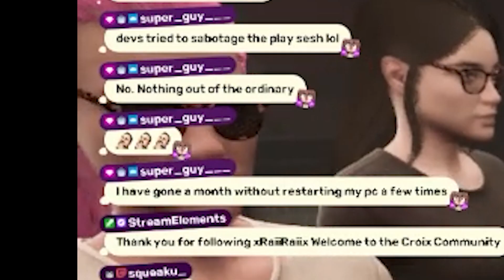GIVE ME MY BURGER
Art for thumbnail me
video featuring